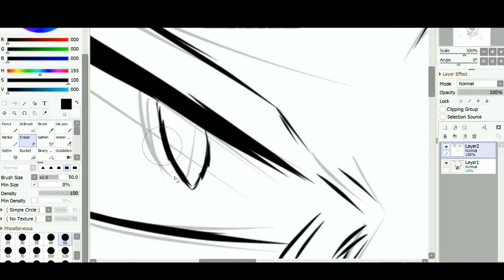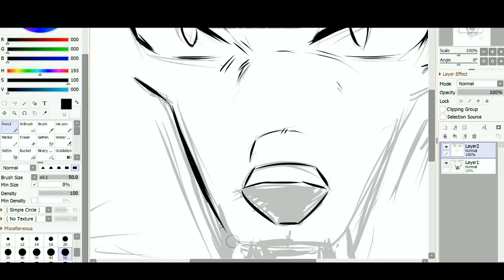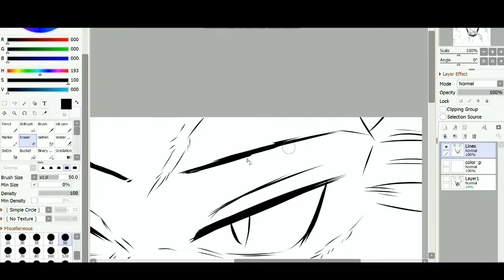Beast || speedpaint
Don't mind me there changing the names of the layers XD
So, this is somewhat of a comic preview ( if I'm ever going to make one ).
I'm currently working on an AMV so don't wait for it soon cuz it's taking me a while.
Tell me if you have any requests or if you want me to make some kind of a tutorial on how to draw whatever.